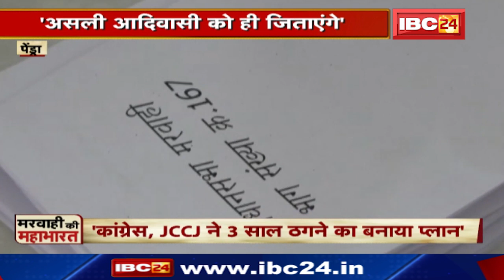गोंड समाज और BJP कार्यकर्ता की बैठक | Congress, JCCJ ने 3 साल ठगने का बनाया प्लान- BJP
IBC24, गोंड समाज और BJP कार्यकर्ता की बैठक, Congress, JCCJ ने 3 साल ठगने का बनाया प्लान, BJP